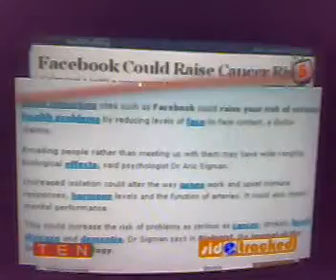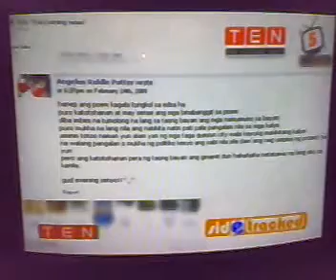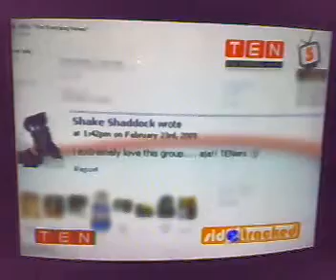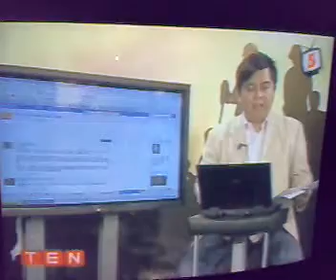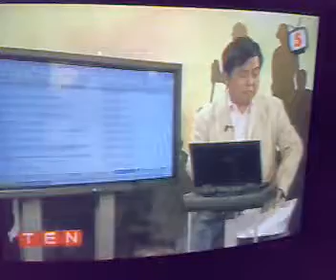Ten feb26 sd